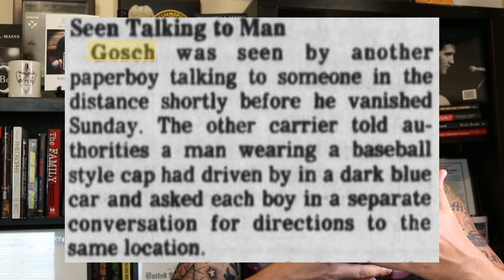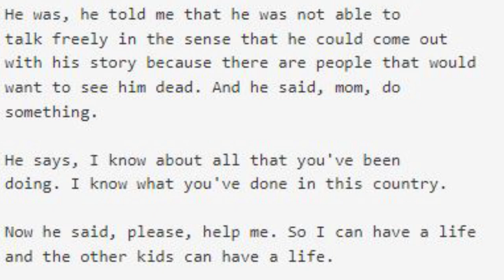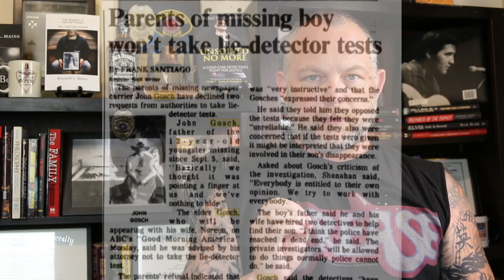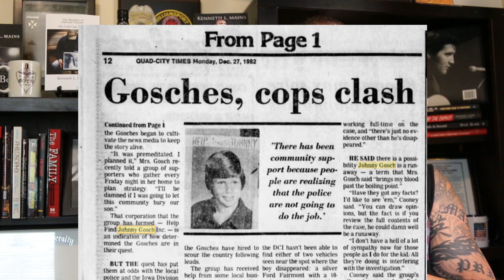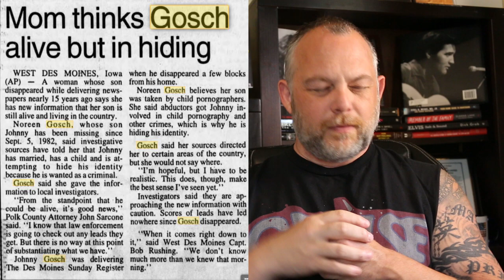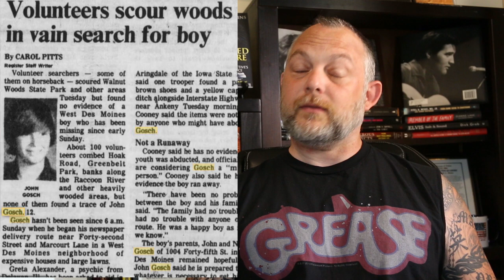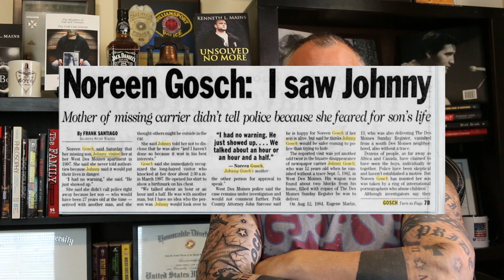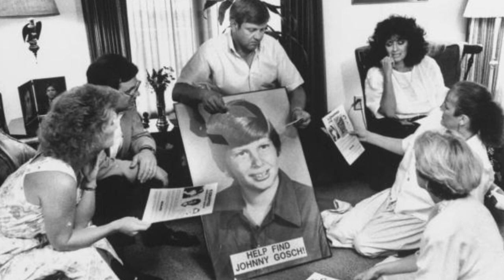Johnny Gosch | The Missing Newspaper Boy | A Real Cold Case Detective’s Opinion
Johnny Gosch went missing om September 5, 1982 from West Des Moines IA while beginning his paper route. So many twists and turns in this case including possible human trafficking, cover-ups and a shocking revelation by Johnny's mom in 1999 while under oath.

Is Johnny still alive? Did he return home 15 years later to tell his mom what really happened to him that fateful morning?

Lets see what Detective Ken Mains thinks on this episode of Unsolved No More.

About Ken Mains:
You have seen him on the History Channel tracking the Zodiac Killer and on the Discovery Science Channel investigating history's greatest mysteries. Most recently he can be seen on the Reelz Channel giving his expert opinion on the "When Friends Speak" true crime series. He served a combined 20 years in law enforcement and the United States Marine Corps. You read his best-selling autobiography 'Unsolved No More.' It is said he is "one of this countries greatest detectives" and the foremost authority on unsolved cold cases. He is raw, unfiltered and only cares about the truth.